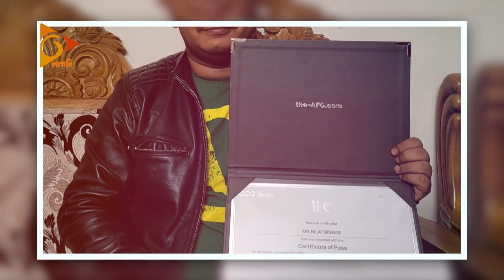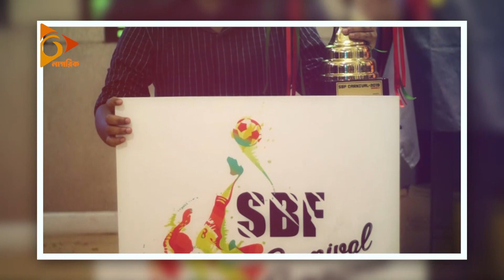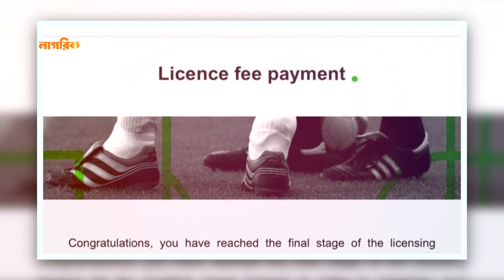বাংলাদেশের প্রথম ফিফা এজেন্ট কে এই নিলয় | Niloy | FIFA Agent | Nagorik TV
বাংলাদেশের প্রথম ফিফা এজেন্ট কে এই নিলয়